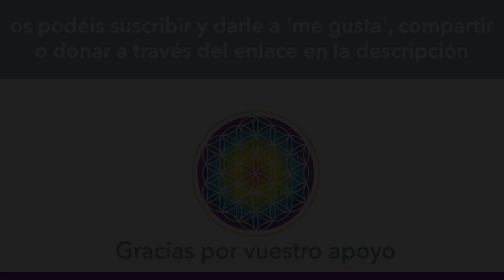English Subtitle, Parte 6/6 - Orbes, círculos en los cultivos y ovnis (Orbs/UFO), Matías/Marc Clusa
- Matías De Stefano- PROGRAMA LA TRANSMUTACIÓN con Marc Clusa
- Parte 6: Orbes, círculos en los cultivos y avistamientos de ovnis

♦ Traducido por Ane Ruiz Larraz

El canal de YouTube de Yosoy Network no es un canal oficial.  Estos videos han sido creados por un grupo de voluntarios de la Familia Yosoy que desean compartir y difundir los mensajes de Matías y las enseñanzas del Camino YO SOY en todo el mundo. Nos encantaría seguir proporcionando más contenido. Si quieres ayudarnos y apoyarnos, puedes hacerlo de las siguientes maneras:
♦️ Contribuye con tus habilidades en las siguientes áreas
    - locución o traducción en todos los idiomas
    - investigación de contenidos interesantes para compartir
    - edición de vídeo

Para conocer más sobre las enseñanzas de Matías, diviértete y explora los siguientes enlaces: